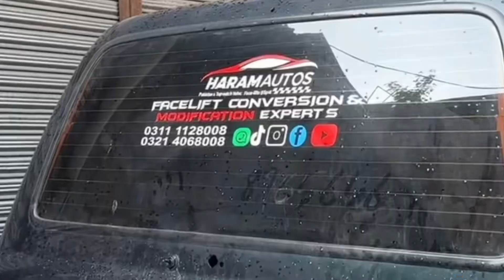Garage Tour Haram Auto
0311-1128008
""Haram Autos Jail Road""
"Car Body Repair and Face Uplift Specialist in Pakistan: Haji Azhar"
Haram Autos is here to keep your cars & jeeps happy, healthy and AWESOME! We provide all kinds of auto repair services especially face uplift and body repair. Haji Azhar is a renowned name in upliftment of Prados, Landcruisers, Corollas and all other vehicles. He has more than 15 years of body repair experience with special training from Ital
land cruiser | grande | cygnus | full review | land cruiser in pakistan | land cruiser price | specifications | v8 | prado | body repair | Denter Near Me | Car body repair 4W